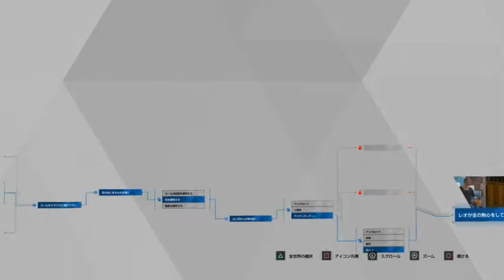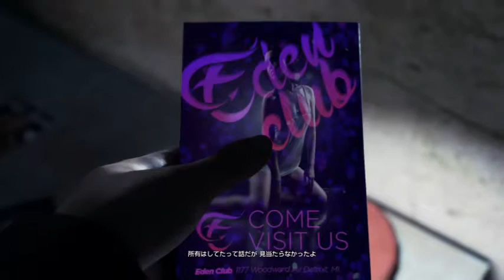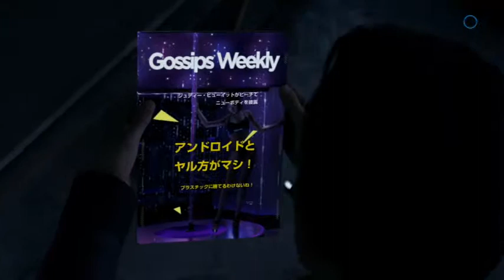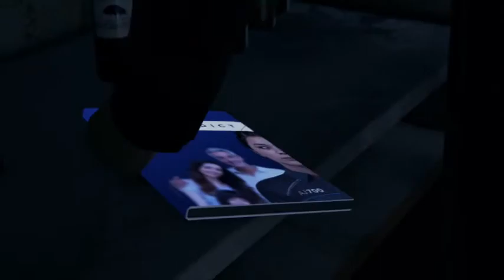【実況】自分の意志で描いた絵【DETROIT】